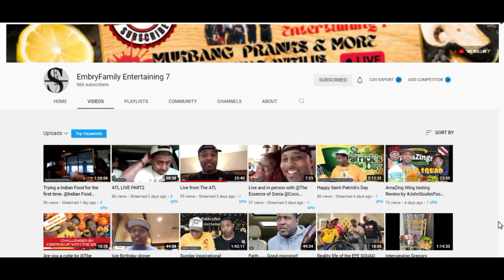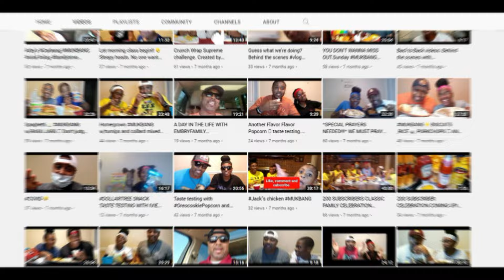Trying Bojangle's For the Time Collab with @EmbryFamilyEntertaining7 Let's get them to 1K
BEER BELLY:

Moore Eats
Seoulful Eats
ZR Family Flex

POT BELLY:

Big Dog Plate
Shrashira
Living Life With Lisa Lisa
Mckenzie Moments
VERNBANG!!!
Vickie's World
Andi Jones
Carleatha's Life
M.R. TV
EmbryFamily Entertaining 7
W.T.F with the Family Tabors
Sweet Ree
Spicy Spivey

LITTLE BELLY:

Miriam Navarro-Chase
Bob the Raptor & Joe
Rodney & Jonelle
RealGirl FoodWorld
MeAnd MrsJones
Rome's Eating and Conversations
The Foodie Squad
Goldie Lockz
Telllord Made
Annab3LL3 TV
SwoopLikeMe
The Essence of Sonia
Blessed Ro Cooks
Mama McCrazies & em
Ms. Shan's Shorty Recipes
Coco TeeTV
Just Bambi Doe
AngelaEatsTv
Meechy85
MrQuint27
Mahogany's Palace
TagforShort
Edna Rodriguez
T. C. B. ASMR
Karel The Girl Miniature Mukbang